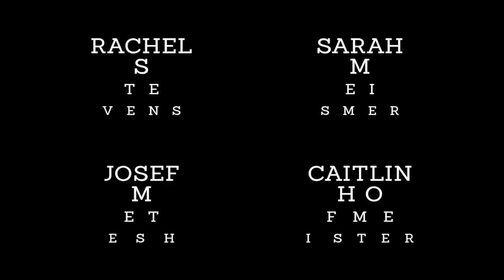University of Montana Shorts Showcase: 20/Nothing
"20/Nothing," is a short film with more depth than you'd expect.

Missoula filmmaker Rachel Stevens's film focuses on one glass eye. The short is an International Documentary Challenge Finalist and is accepted to HotDocs 2014.